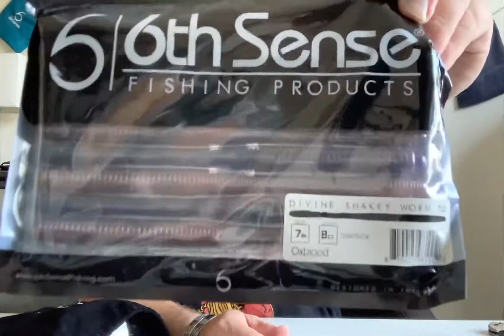September 6th Sense Premium Sack Unboxing! Part:1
In this video I unbox September’s 6th Sense Premium Sack!